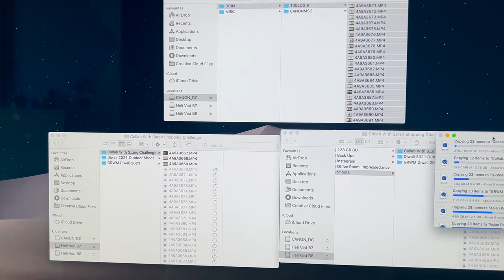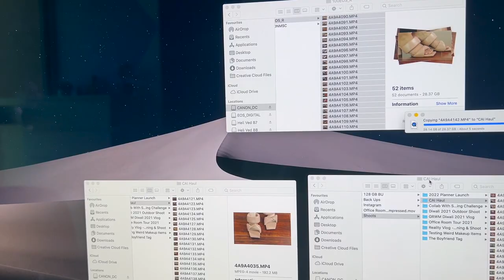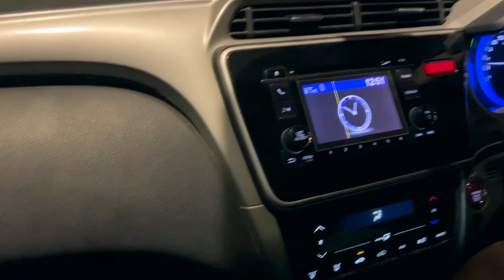VLOG - Behind the Scenes of Shoots, Major Milestone Celebration & More! | Heli Ved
i got emotional 🥺 200K CELEBRATION VLOG! CRAZY shoots, 6AM yoga routine & more! | Heli Ved
A big thank you to L'Oréal for partnering up with us for this video ;)

The L'Oréal Revitalift 1.5% Hyaluronic Acid Serum has been my go-to product for skin hydration ever since I have started using it. The high concentration of hyaluronic acid in the serum delivers all benefits of hyaluronic acid to my skin without making it feel heavy or sticky. Then the Hyaluronic acid gel cream launched and my skin became more hydrated, plump & radiant than ever. I also like using the Hyaluronic Acid Sheet Mask to give an instant boost of Hydration to my skin. Now they have launched the Hyaluronic Acid Gel Cleanser and my routine feels complete. Hyaluronic acid is a dermatologists’ favourite ingredient for hydrating the skin, and the right concentration of HA in the hyaluronic acid cream, serum and the mask and cleanser make the products work really well for the skin. These products are suitable and safe for all skin types, you can add these products to your daily skincare regime. To get radiant, glowing skin that feels hydrated and plump, use the HA Cleanser, HA Serum and Cream trio twice daily using the Moisture Sandwich technique and use the Sheet Mask 2-3 times a week.

L’Oréal Paris Hyaluronic Acid Range

Love,
Heli ;)